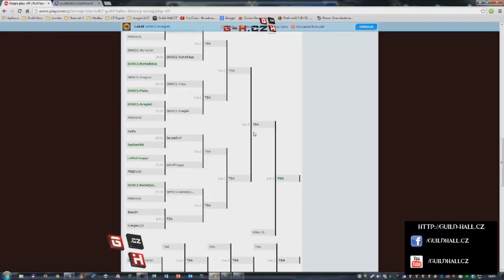GUILD-HALL.CZ klanový turnaj #1 (část 1/3)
Záznam klanového turnaje. Hrálo se 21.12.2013.

Komentují, členové týmu Guild-Hall.CZ

Jednotlivé zápasy:
0:14 Pista vs. Dragnor
26:30 Kreig vs. Deacon
1:19:07 RaGeQuitCZ vs. Deacon